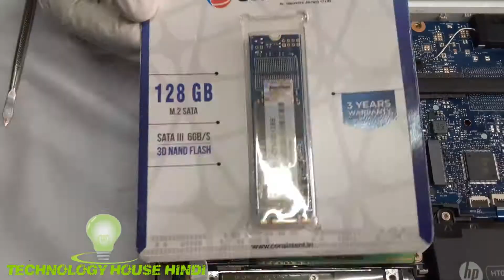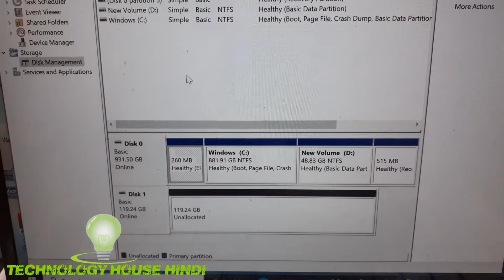Hp 14s-cf3006TU Ssd upgrade , Hp 14s-cf3006TU Ram Upgrade , Hp 14s-cf3006TU M.2 Ssd upgrade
128GB

256GB

4GB DDR4

8GB DDR4